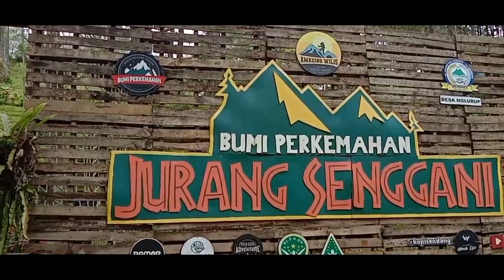Wisata Jurang Senggani Sendang Tulungagung, Grilling di alam terbuka bersama teman-teman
Suasana Nge Grill Bareng Teman-teman di Wisata Jurang Senggani Sendang Tulungagung

Bumi Perkemahan Jurang Senggani Sendang Tulungagung, Grilling cinematic, Wisata Jurang Senggani

device :
Vivo y12s

lokasi :
Wisata Bumper Jurang Senggani, Sendang, Tulungagung